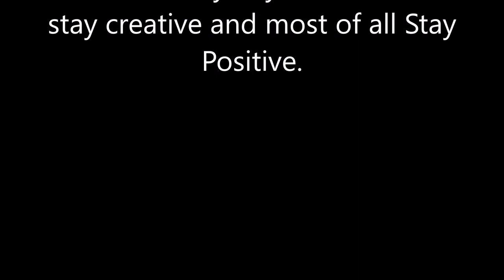Follow Your Dreams by any means vlog 022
With so much going on I try to set aside time in my life to put positive energy out in the world. I'm driven by love only.